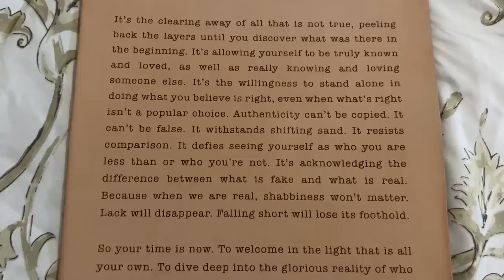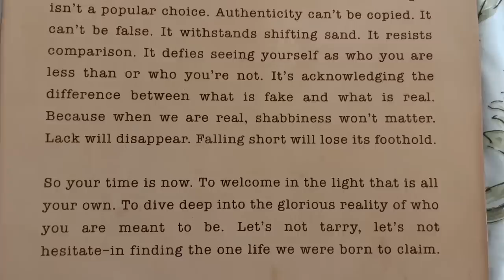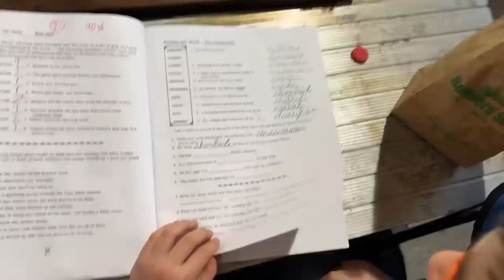Log Home Mural using Old Pallets // Trip to Dallas Texas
My Healthy Skincare and Makeup

Welcome to Montana Haven! You will find two episodes rolled into one.
 Priscilla and Joas travel to Texas for a few days at a Lemongrass Spa leader ship retreat and the second part of the video we continue working on our home.
 While we are gone, Justin and Ethan, along with the other children, do a great job on using the pallet boards for accent walls.
When Joas comes home, we help each other create two wall murals of mountain scenes. ￼

Our current address for correspondence is.

Montana Haven
7362 West Parks Highway